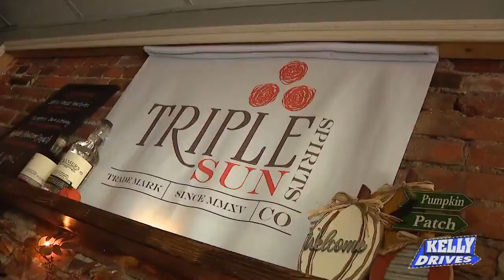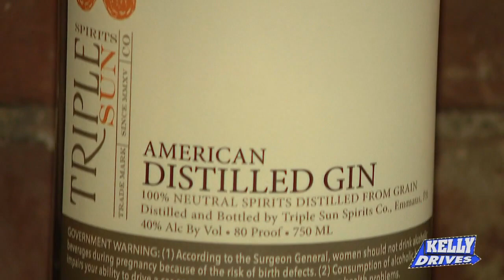Delicious Drinks at Triple Sun Spirits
Who's thirsty?! Bob visited Triple Sun Spirits' tasting room in Newtown, where you can get a drink made with vodka, whiskey, rum, or gin that they distill.